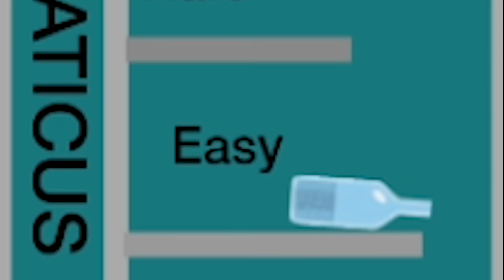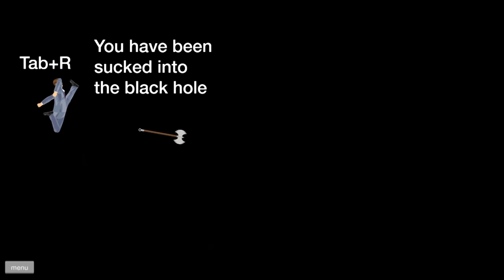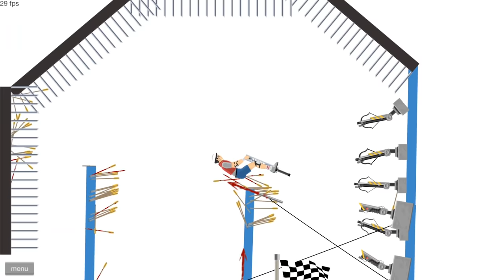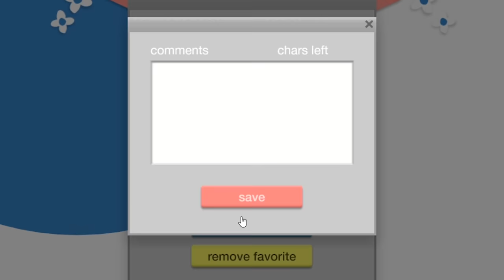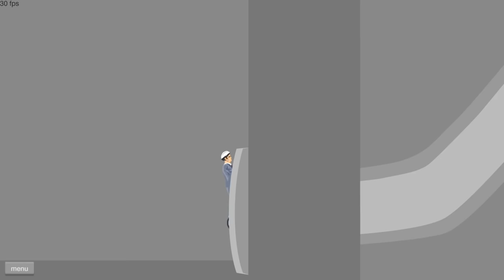when you get flushed into the underworld